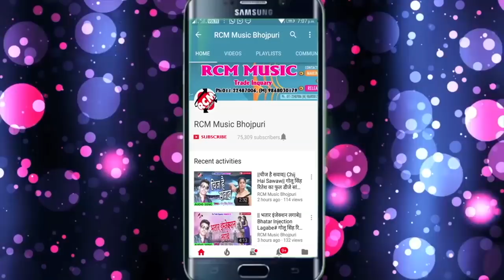रवि यादव का 2018 का बड़ा रोमांटिक वीडियो || बकलोल बा मरदा || Baklol Ba Marda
Title: Baklol Ba Marda
Singer: Ravi Yadav
Lable: RCM Music
Lyrics: Ravi Yadav
Video Director: SANJIV SINGH
DOP: